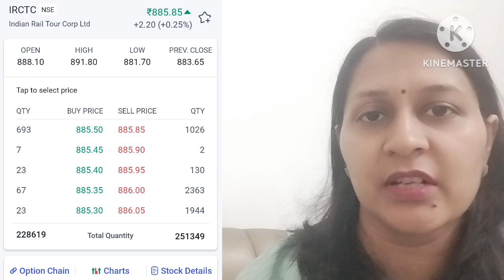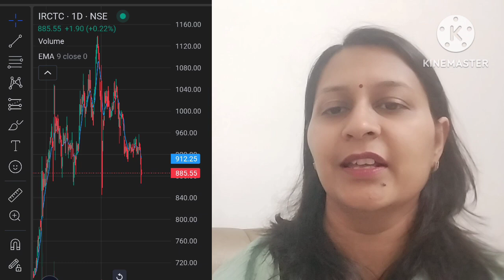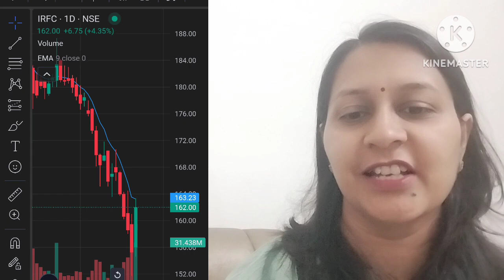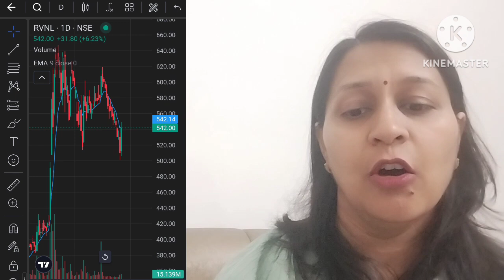RVNL, IRFC, IRCTC Share Latest News Today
Irctc Share Latest News Today ,beststocktobuynow, irctcshare, irctcsharenewstoday , @howtoearn7618 ,

RVNL Share Latest News Today ,

IRFC Share Latest News Today,

best stock to buy now, best stock to buy, irfc share, irfc share news, irfc share today news, irfc share ws, irfc share buy or not, irfc stock analysis, irfc stock,